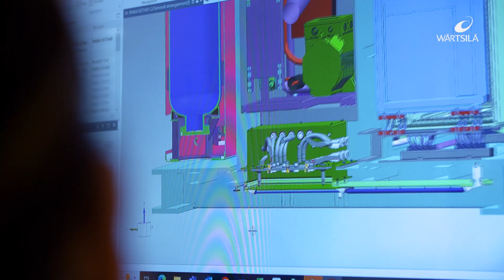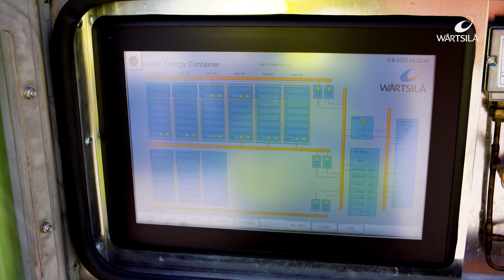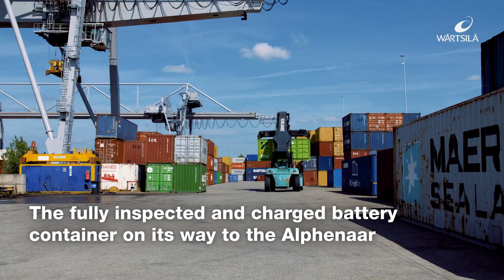A swappable battery container for zero emission inland waterway shipping | Wärtsilä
This video shows how Wärtsilä’s swappable battery container came about - from the design phase to commissioning. A new era when it comes zero emission inland waterway shipping.